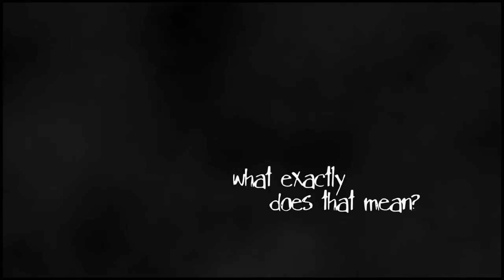Dean & Castiel - Always Find Me Here (Spoilers 8x01, 8x02)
This is for the amazing daniellexoxo, if you're not subbed to her I'd dearly recommend it! You're always so kind and inspiring, and just a lovely person in general, therefore I decided to make this for you, I hope you like it!! :)
Warning: Veeeeery flashy :P

This was meant to be a simple, "easy" project, boy was I wrong about that! Made it, nearly lost it three times, went through five renders... yeah, comments would be greatly appreciated! haha